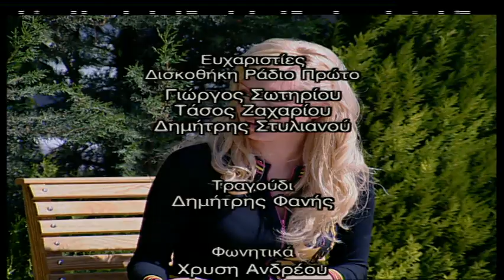Οι Τάκκοι επ.103 Κύκλος 3ος (2005-06) SigmaTV